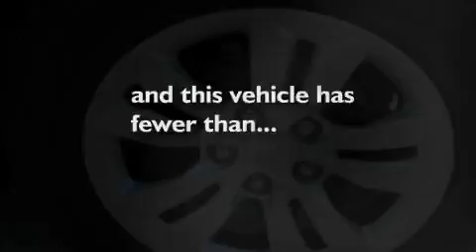Preowned 2011 Hyundai Sonata Mesquite TX Mesquite TX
We have been honored to serve the Mesquite TX area , we promise that your experience at our dealership will exceed your expectations !

 Year : 2011
 Make : Hyundai
 Model : Sonata
 Engine : 2.4L I4
 Trans . : Automatic
 Exterior : Tan
 Miles : 23,435
 Interior : Tan
 Stock : BH073058